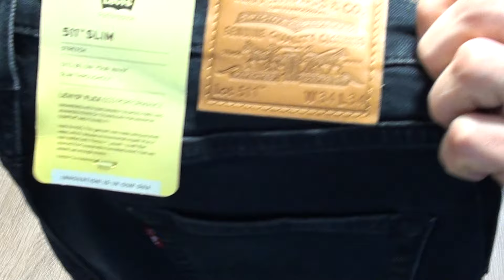Джинсы LEVIS 511 Slim Fit Premium Chicken of the Woods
Джинсы мужские LEVIS 511 Slim Fit Premium Chicken of the Woods
Закажите в интернет магазине denim.ua